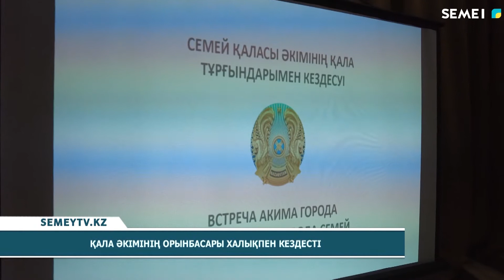Қала әкімінің орынбасары халықпен кездесті